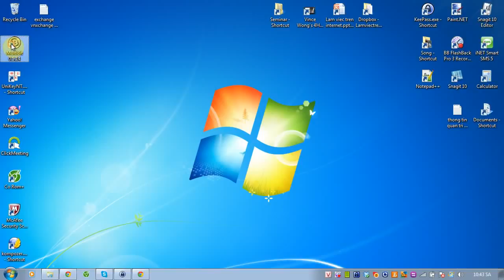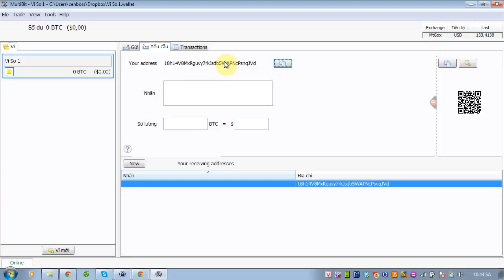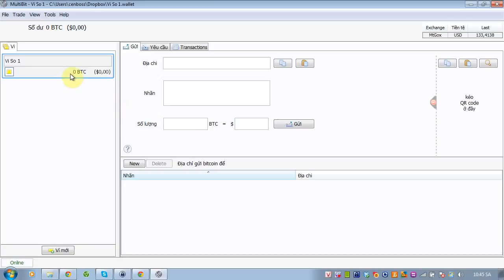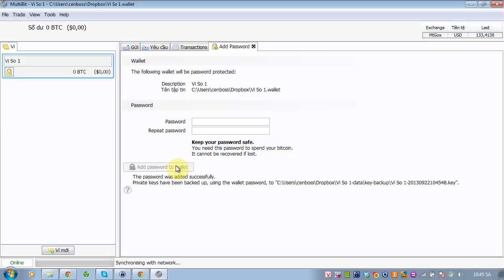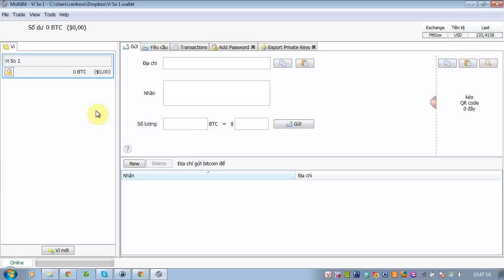Đầu tư Bitcoin Cách cài đặt ví bitcoin trên pc